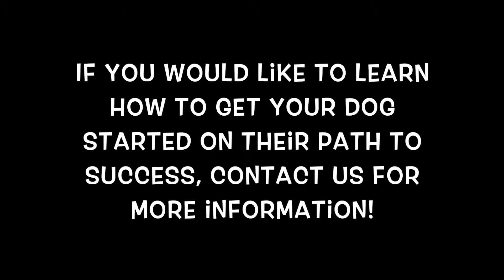Advanced Obedience Board & Train